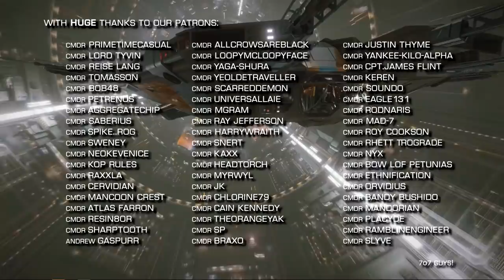Elite Dangerous: Odyssey VR Update, Patch Next Week, Gaming History Museum, 8WD Endurance & More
In Elite Dangerous news this week: Frontier confirm VR for Elite Dangerous Odyssey is being worked on. Carrier patch 4 is incoming next week addressing Tritium Fuel issues for Fleet Carriers. Frontier Livestreaming schedule returns. FDev supports computer gaming history museum. A fantastic SRV race video & more

Elite Dangerous: Witchspace News for the 31st of July  2020

Incidental Music by Miguel Johnson